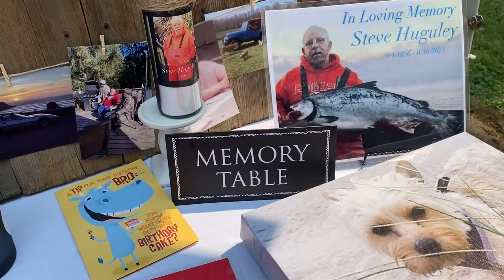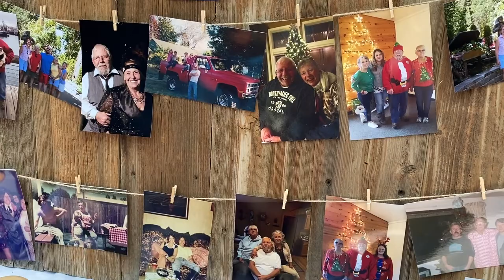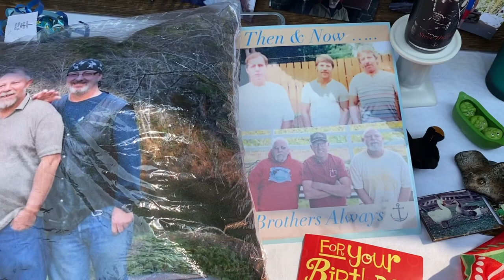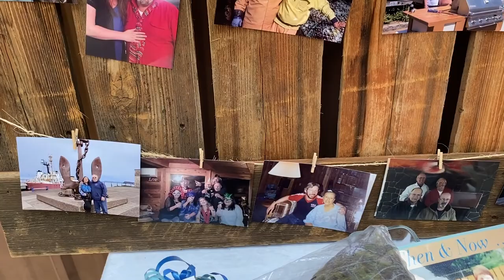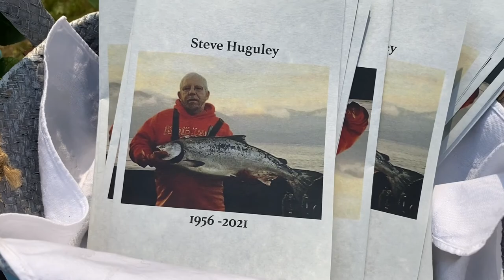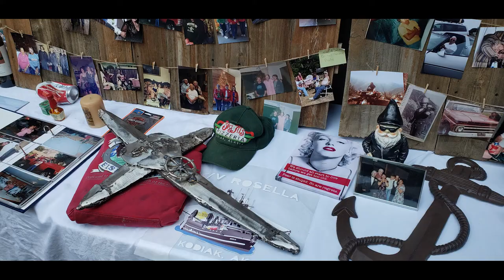Steve Huguley Celebration of Life, August 14, 2021, Siletz, Oregon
INDEX TO VIDEO (1 hr., 41 min., 35 sec.)

Here is a LINK to Steve's obituary from August 14 Celebration of Life

Here is a LINK to Steve, Steve Schaff and Bob Zybach discussing plans for a Phoenix Reforestation oral history project with McKenzie Peters

A LIST of Steve's beloved family members follows this INDEX and is still being completed. It  includes his grandparents, parents, brothers, sisters, nieces, nephews, great-nieces and nephews, and great-great nieces and nephews.

0:00   Steve Huguley Memory Table
3:34   Title Page
3:50   Keepsakes Table
4:55   Getting everything organized
5:42   Newport Fishermen's Wives gazebo panorama
5:55   Getting ready: music cue
7:47   Karen Huguley: call to order
10:03  "Benny and the Jets" (Background) by Elton John

11:21  Karen: Introduction & Steve's joyous and loving Dad "vibe"
13:59  Karen’s stories: "Not a good time" to cry & tapestry of life threads
18:24  Steve-isms ("Hugoisms"): Hugo, Hubert, Stevosaurus, etc. ("Don't you lie to me")
19:53  Sheila Schaff Huguley: Steve’s favorite joke ("four skindivers")
20:34  Susan Huguley Kreutz: "Stevie loves you" (raccoon eyes) story
23:48  Paul Huguley: Backwards fishing net story
24:56  Paul: Big tuna gaffing story ("wasn't your fish anyway")
26:05  Paul: Bike wreck and split lip story
27:26  Dave Huguely: Uncle Steve ("shit jobs and role model") and John Calvin stories
31:33  Paul: Hammer to head story
32:17  Merry Haga Davis: Friday baked bread story
33:52  Susan and Merry: Dancing to American Bandstand after school
34:45  Steve Glasscock: Cream of Sum Yung Man story
37:11  Sydnie Huguley Hicks: Steve as family love artist and as Santa Claus
39:55  Sydnie: First Phoenix Reforestation female treeplanter story
43:12  Bob Zybach: Steve skinning the skunk story
47:02  Mike Mallars: The fishing boat fart chair story
48:23  Paul: The poached deer that wouldn't die story
50:02  Kelli Thompson: (aka “Tooth Fairy”) 6th Street story
50:45  Gerry Poe: Reconnecting with Steve and treeplanters after 40 years story
52:58  Susan: Motorhome roof story ("better than crying") & Lake Havasu painted bikinis
56:35  Aileen Skriver: Steve's brutal honesty, unconditional love made me a better person
57:49  Arne Thorson: Walmart and Bi-Mart socializing story ("Harley Parade for Steve")
59:08  Arne: Port Docks bike ("do I have to?") and car wreck/AA meeting stories
1:03:47 Steve G.: Barracuda ('Cuda) at Olallie Dam and peeing man crash story
1:05:17 Jamie Lieferman: He loved everybody. I never heard him talk bad about anyone
1:07:05 Megan Crowell: Huge video camera and elk under the bridge stories
1:08:18 Sarah Kennel: He just showed up. If you love your people, you show up
1:09:52 Gerry: Steve's 'Cuda and Al _____'s "souped up" yellow Datsun pickup race story
1:11:06 Steve G.: Family barbecue and "don't you know you're family, too, Steve?"
1:12:06 Nick Flatt: Fish videos and wrecked truck(s) forgiveness
1:13:50 Dino Huguley: 2008 stroke with Steve's care and "a brother's hug" stories
1:15:45 Dino: "Used to get on his nerves" through an open window story
1:16:30 Lyle Heer: Payday roofing and 4-hour spooning story
1:17:54 Lyle: Christmas cop chase and "no, he didn't -- he's right here" story
1:18:42 Lyle: Landlord Abbot, birdshot, "always my banker" and Mother's Day stories
1:20:24 Guy Kreutz: "I'm proud of you, Lyle" shout out.
1:20:52 Karen: Honda truck story
1:22:36 Steve Schaff: Christian treeplanters cussing bet story
1:25:15 Guy: Beerburgers and big dump hunting story
1:28:27 Paul: Klickitat Lake camp water tank and "shit blew everywhere" stories
1:31:04 Lyle and Paul: Lake Havasu vacation "waddling and trailing 50-feet of TP" story
1:32:25 Lyle and Paul: "I'm sick of babysitting! Where's my brother?" under the trailer story
1:33:47 Paul: "one more shit story" about a man at the hospital trailing TP

1:34:50  Karen: Bringing things to a close
1:35:43  “Dancing in the Sky” (Background) by Dani and Lizzy
1:39:29  Final friends and family panorama.

Steve's Family

Steve's paternal grandparents _________ and dad, James
Steve's maternal grandparents _______ and mom, Frances ______

Susan (Suzie) and Guy Kreutz: Tracie Melchoir, Brandi Ellsworth, Sam Raines
David and _______: Ron Forty, Melissa Forty, Sarah Kennel, Megan Crowe, Jamie Leiferman
James (Jimmie) and ______: David Allen, James Turley, Misty; Dani, Tyler . . .
Sydnie and Robert (Bob) Hicks: Stephanie Miller
Paul and Karen: Justin, Shawn, Keith

Bonnie _____ and Bud Schaff

Steve S. and _____: Sarah Schaff
Sue Ann and _____: Lauren Seils
Mary Flatt and _____: Sally Flatt, Mallory Conklin, Megan Anderson, Nick Flatt
Jay Schaff and _____: Sami Schaff, Chloe Schaff